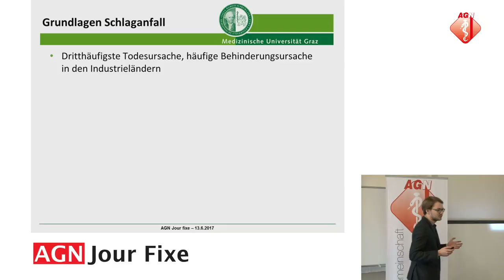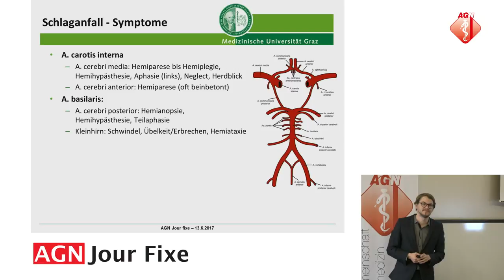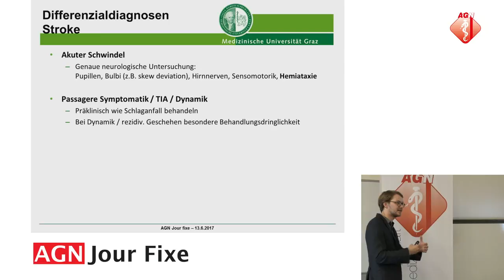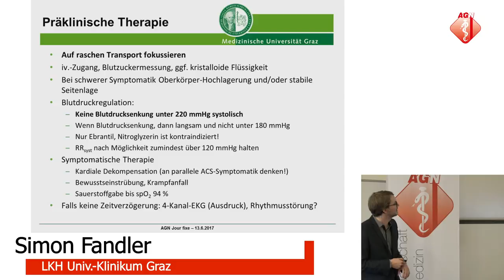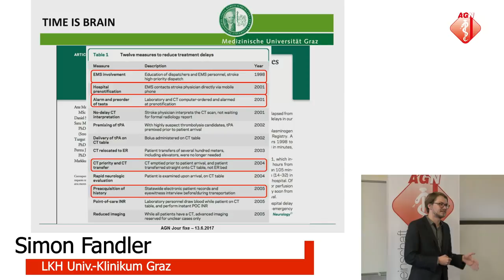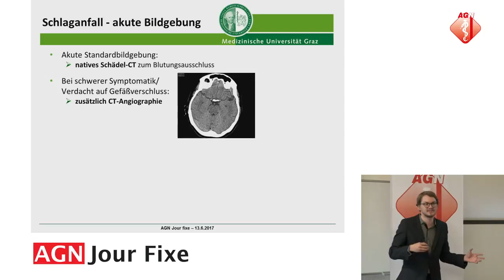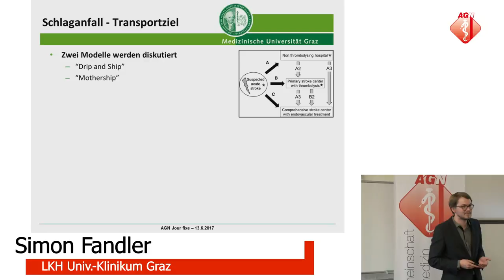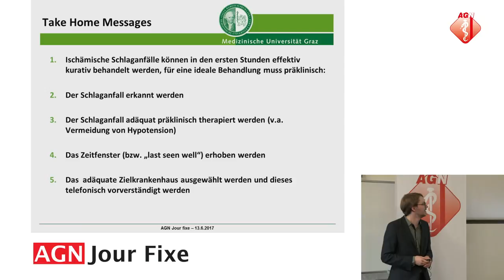Schlaganfall Akutversorgung - Simon Fandler